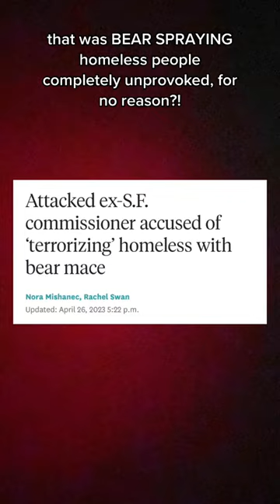Ex San Francisco Fire Commissioner Was Bear Spraying Homeless People